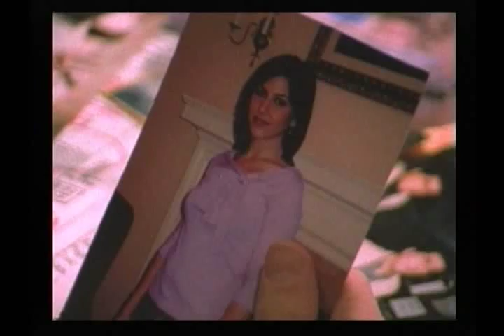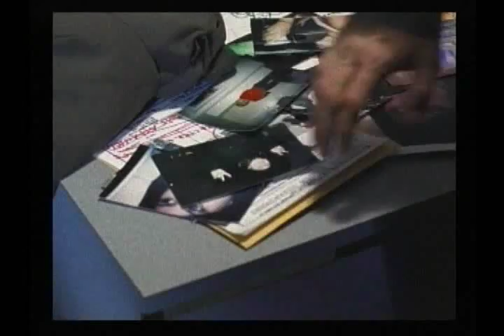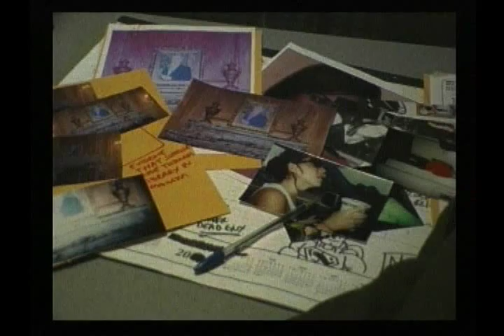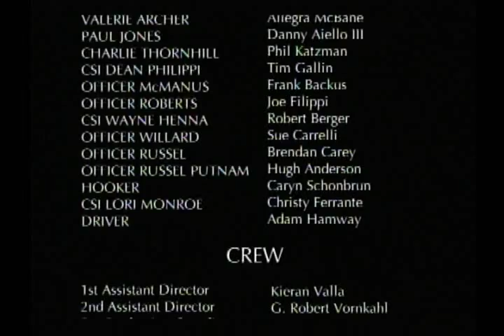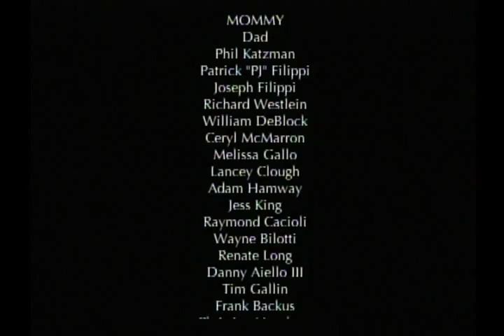The Paw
In Utopian Productions' "The Paw", Detective Clint Powers ("One Life to Live" fan favorite Nathaniel Marston) is on the hunt for the murderer of a wealthy collector whose prized piece, a mummified monkey's paw, has gone missing. Along the way he crosses paths with the collector's ravishing daughter (Allyn Bard), his much younger gold digging wife (Allegra McBane), and a rival collector with a mean streak ("The Sopranos" guest star Tony Ray Rossi).  The short film also features appearances by legendary stunt coordinator Danny Aiello III and Tim Gallin.

Written and directed by Ritchie Steven Filippi, "The Paw" is a modern noir that is inspired by W.W. Jacobs' classic story, "The Monkey's Paw".  The film has screened in various festivals including the Hofstra Film Festival, the GCC Independent Film Showcase, the LI International Film Expo, and Short Mondays in Hollywood. At the Hofstra Film Festival the film took home awards for Best Director (Ritchie Steven Filippi), Best Cinematography (Angel Acevedo) and Best Production Design.

"The Paw" had its New York City premiere on August 20th, 2005.